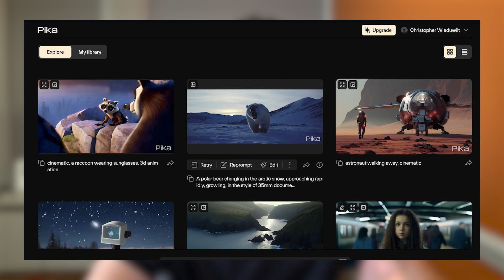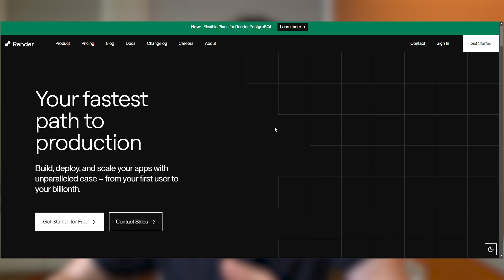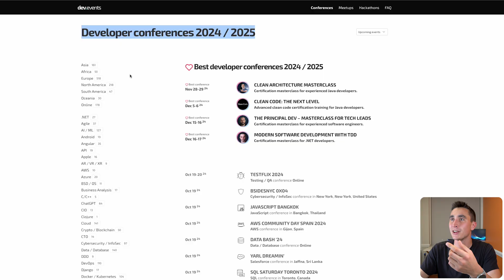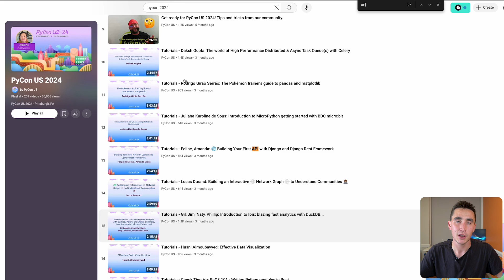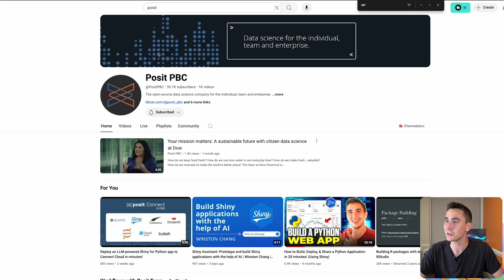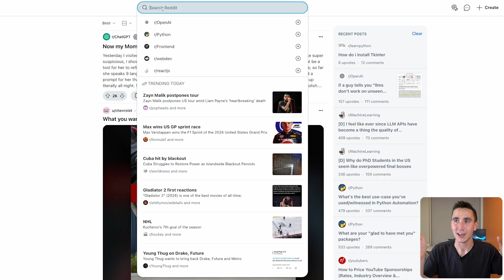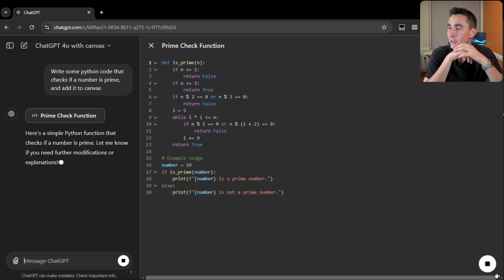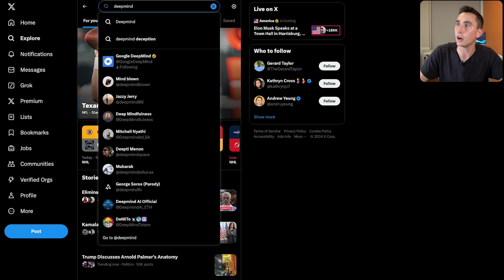3 Insider Tips to Stay Ahead in Programming!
The programming landscape is always changing, in this video we walk through three tips to keep up with the new tools & technologies. These tips are relevant whether you're in data science, front or back-end engineering, devops, cybersecurity, you name it.

If you have other recommendations, I would love to hear them in the comments!

Video Timeline
0:00 - Video Overview
0:54 - Tip #1: Leverage your Network!
4:13 - Tip #2: Watch Conference Talks
7:30 - Tip #3: Use Social Media (Strategically)
11:23 - Some additional thoughts on the topic

Learn data skills with hands-on exercises & tutorials at Datacamp!

Practice your Python Pandas data science skills with problems on StrataScratch!